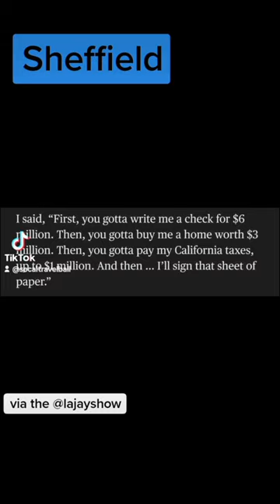Dodgers Opening Day Remembering Sheffield in Blue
Who remembers when Gary Sheffield arrived in LA? this guy was a beast for the short time he was here. this happened right after you won the World Series with the Marlins. who else believes that this guy should be in the Hall of Fame?